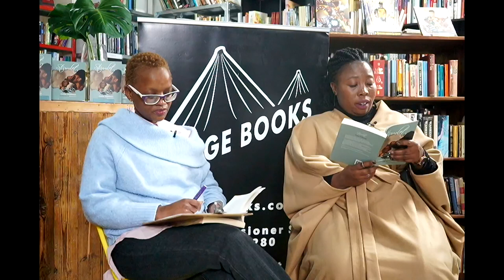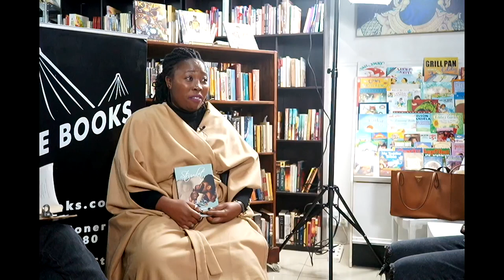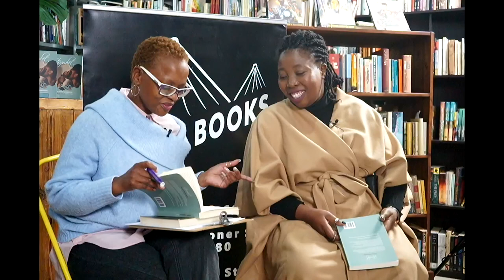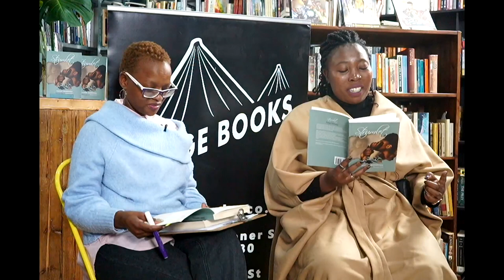Launch of 'Strumlet'. Pumza Shabangu discusses her latest book "Strumlet" with our Lorraine Sithole.